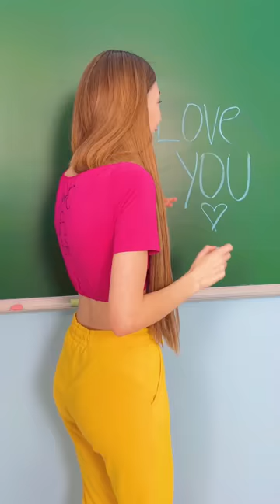Draw On My Back Challenge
Drawing Challenge New Part! Funny Painting Handmade by Mr Degree